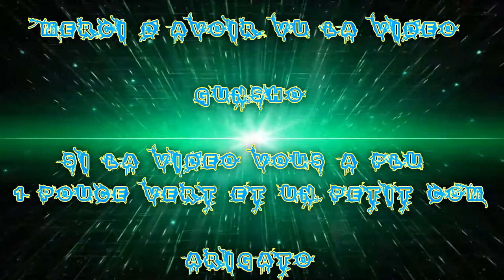(FR) Let's Play de Tom Clancy's The Division Ep 46 Le Multi-Tâche !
Mission Faite

Sauvetage de Civil
Acquisition des Donnees du Labo
Prime Capitaine Craig

Info Complémentaire !

Enjoy !! Gunsho !!